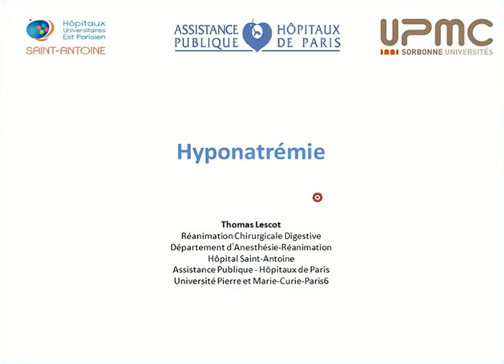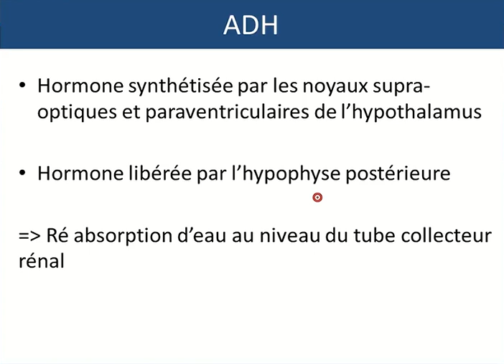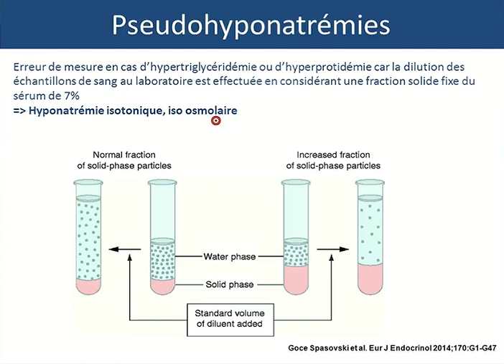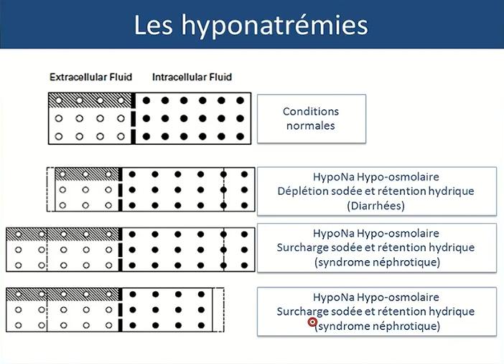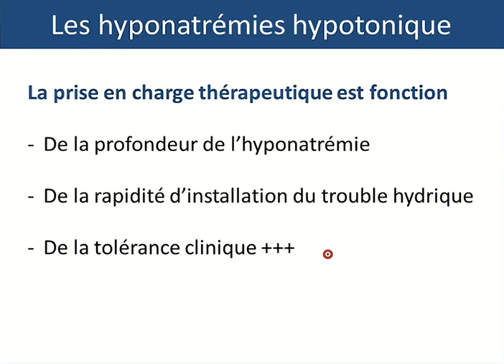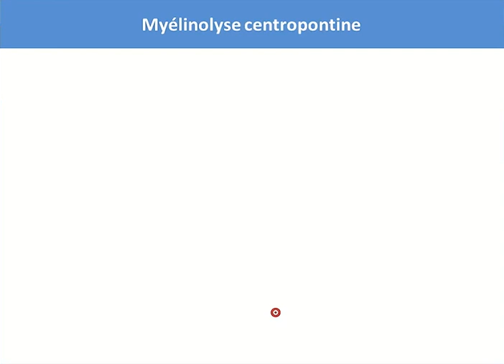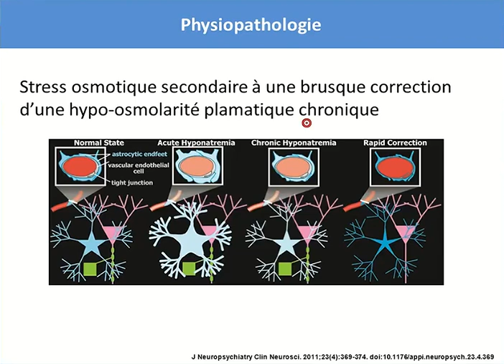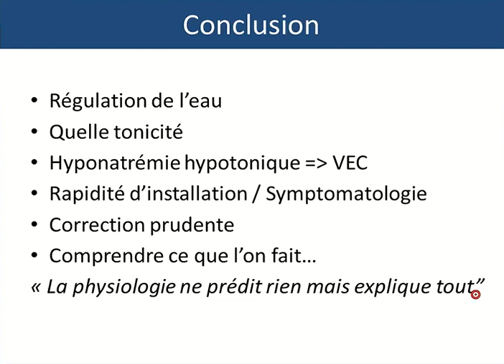Hyponatremies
hyponatrémie , réanimation , troubles hydratation.